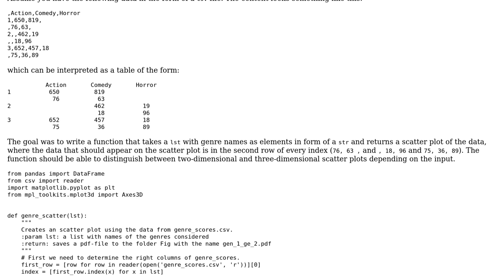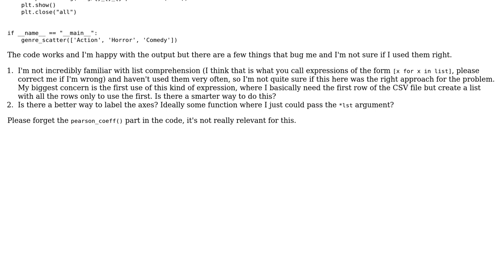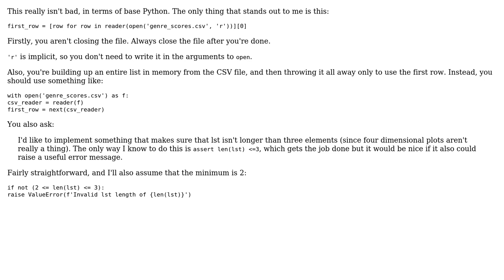Code Review: Generating scatter plot from a CSV file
With thanks & praise to God, and with thanks to the many people who have made this project possible! | Content (except music & images) licensed under CC BY-SA | Music | Images & others | With thanks to user Sito user Reinderien user 200_success and the Stack Exchange Network Trademarks are property of their respective owners. You are responsible for your own actions.